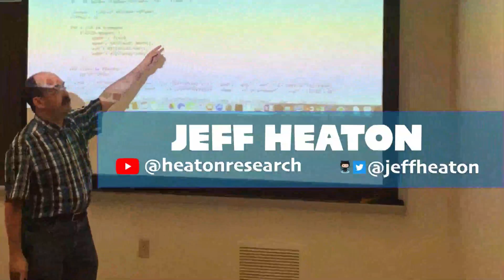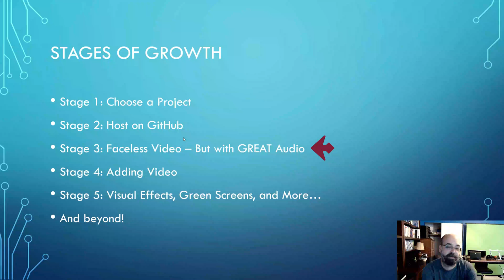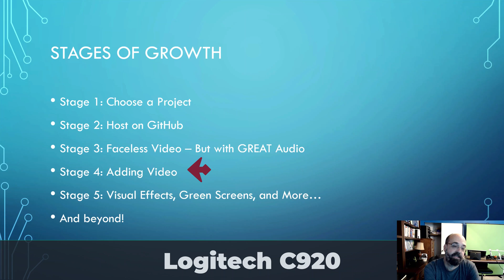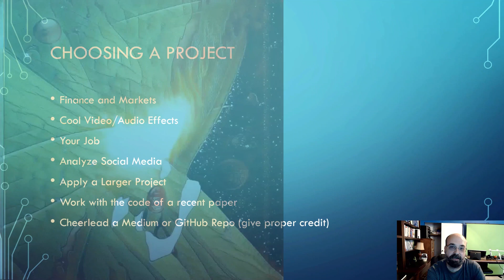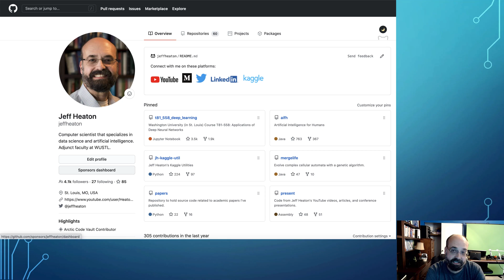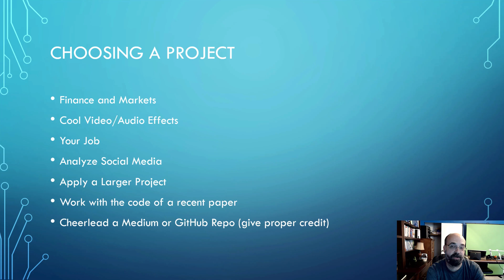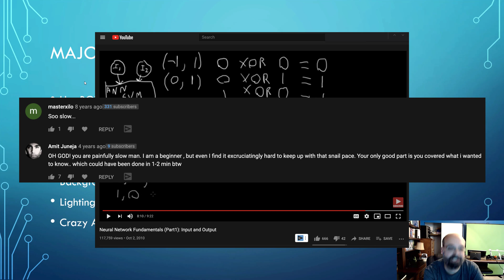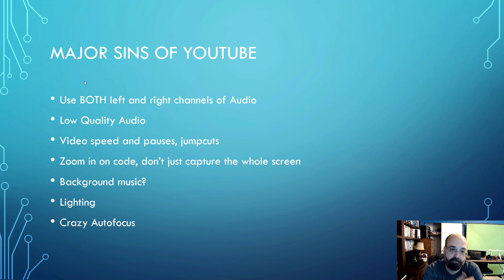50K Subscribers for my Coding Machine Learning Channel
Thank you everyone for the support and your interest in my channel.  In this video I discuss taking a small YouTube channel to 50K and beyond, how I used side projects and social media channels, such as Twitter, GitHub, and Medium.

For YouTube I use a Canon M50 mirrorless camera to record my videos.  I also make use of Camtasia to record screencasts.

0:48 How to build a technical YouTube, GitHub and Twitter following
2:21 How I set up my YouTube studio for technical videos
5:25 Stages of growth for a technical social media following
5:36 Stage 1: Choosing a technical project for social media exposure
6:10 Stage 2: Putting your code on GitHub
7:26 Stage 3: Record a video-camera-less screen cast of a tutorial
10:48 Stage 4: Adding video footage
12:20 Stage 5 and beyond, video effects
12:40 Choosing a project for data science
16:35 Major sins of YouTube: bad audio, not zooming on code, crazy autofocus
18:55 Thank you!